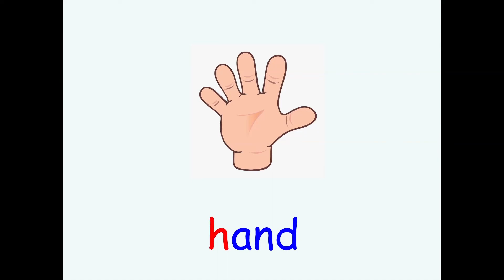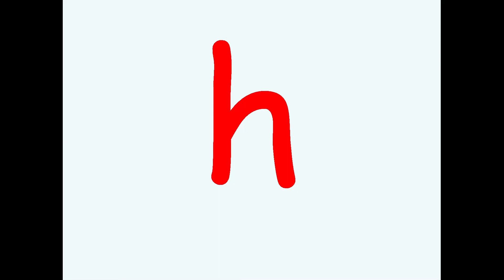Phonics /h/ - Sound, Vocabulary and Blending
Very quick video to practice the sound and some vocabulary for the letter /h/. Be sure to check out the 'Jolly Phonics (No Songs)' playlist to practice these in the Jolly Phonics order!